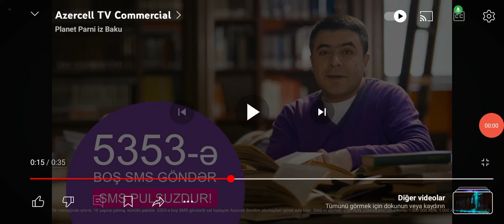Azercell hədiyyə balansı intro 2